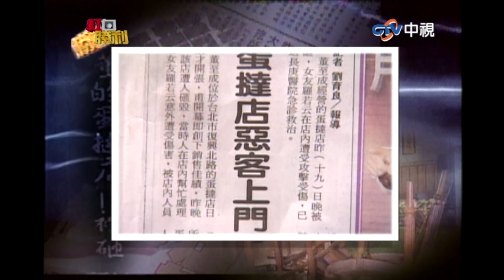【紅白勝利】董志成談蛋塔店被砸 模擬實況台詞簡單「瘋狂幹」丨 EP55 胡瓜 董志成 許效舜 陳冠霖 林熙蕾 丁柔安 謝金燕 劉錫明 郭靜純 羅時豐 李婷宜 同班同學 邰楓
【紅白勝利】董志成談蛋塔店被砸　模擬實況台詞簡單「瘋狂幹」